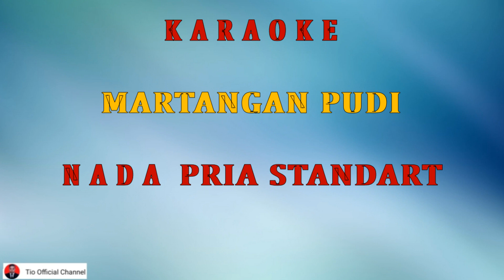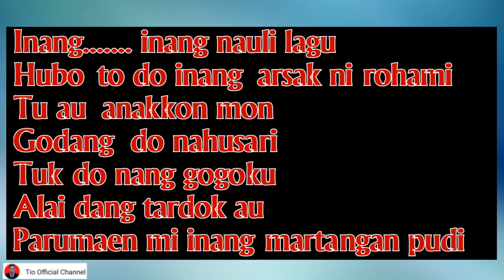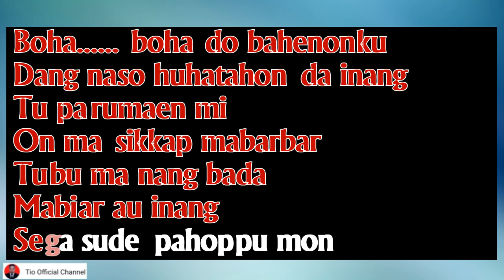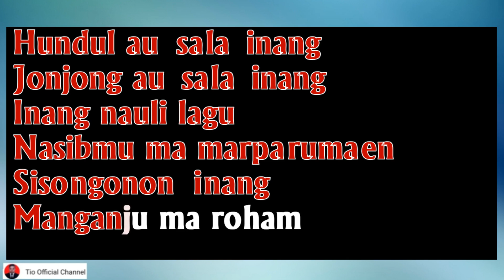Martangan Pudi Karaoke Nada Cowo/Pria/Male||Cipt. Serli Napitu||Nagabe Trio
Judul : Martangan Pudi
Cipt : Serli Napitu (Izin Namboru)
Dipopulerkan oleh : Nagabe Trio
Youtube Original

Terima Kasih...